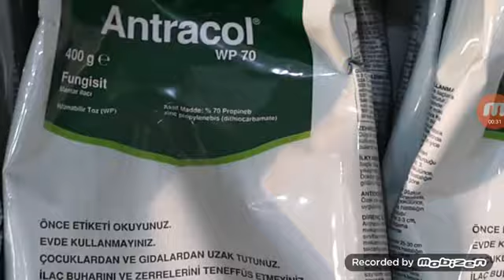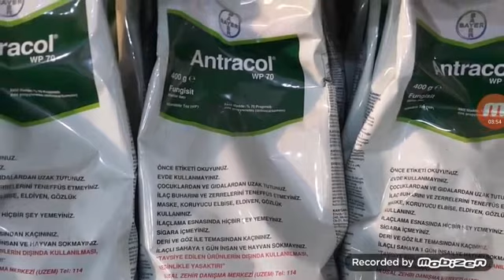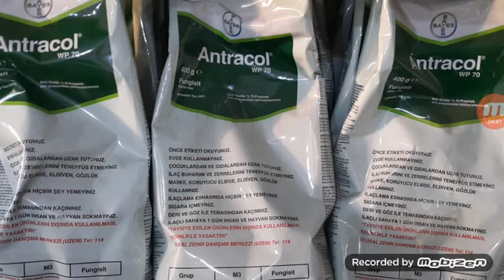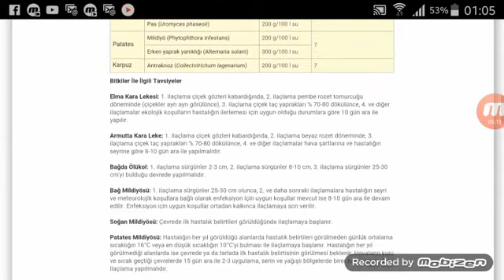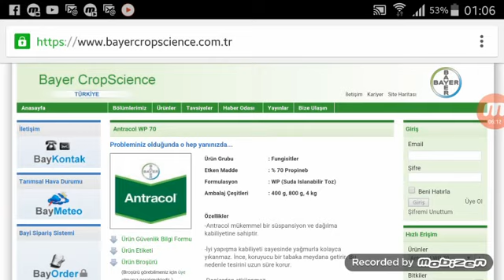Domates Erken yaprak yanıklığı (Alternaria solani) EN ETKİLİ İLAÇ HANGİSİDİR? 100TL 400GR